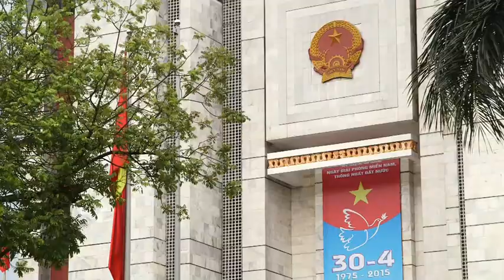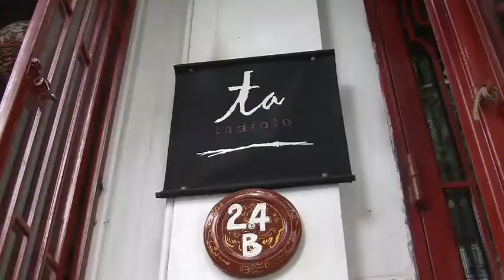Hanoi Gallery Owner: Suzanne Lecht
Unexpectedly widowed in her 50s, Suzanne Lecht just as unexpectedly decided to move to Hanoi to help launch  the international market for contemporary Vietnamese art.